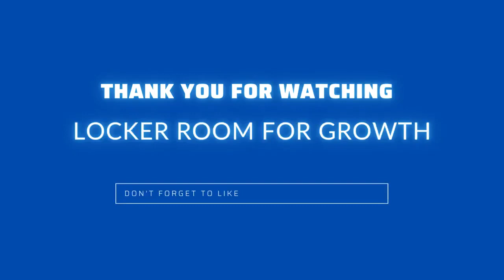Jody Fisher: The Reporter Is Not In Control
Jody Fisher is a former radio broadcast reporter, now PR professional who hosts the PR Podcast.

In this clip, we have a frank discussion about the myths regarding the control that people think reporters have in publishing a story.